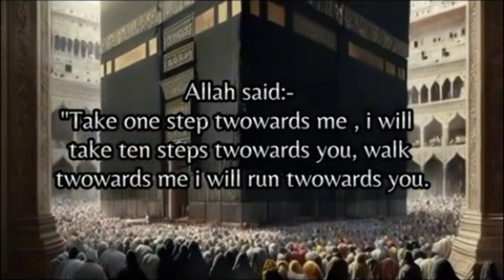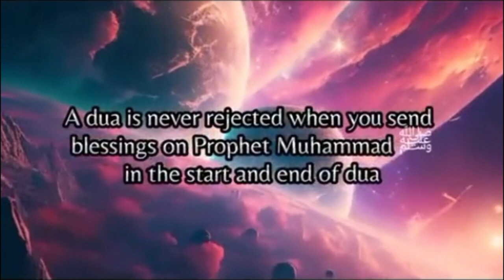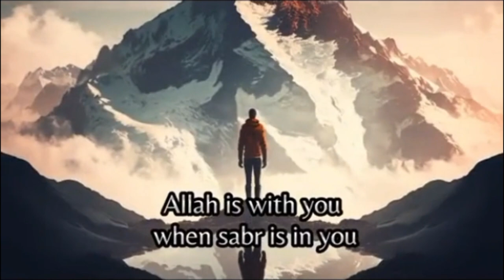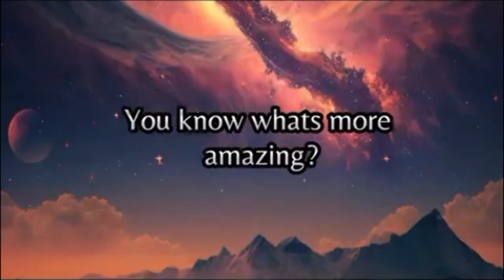All Muslims Need To Watch !!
Beautiful video I saw on tiktok !!

All credz to this vid goes to tiktok user: aliibnyasin256

This video brings peace to my soul and heart.

May Allah unite us as one ummah and keep us all strong upon the faith.

Ameen

JazakAllah